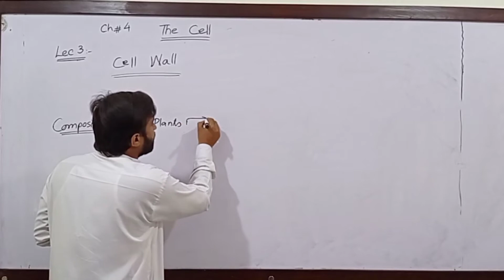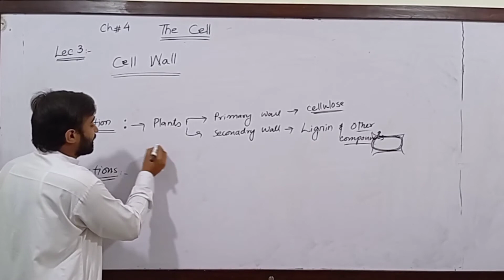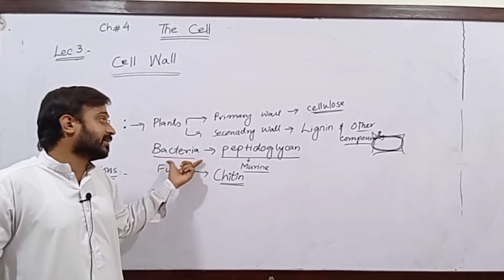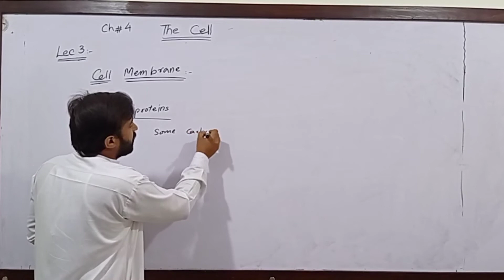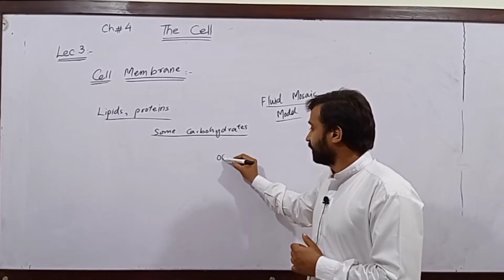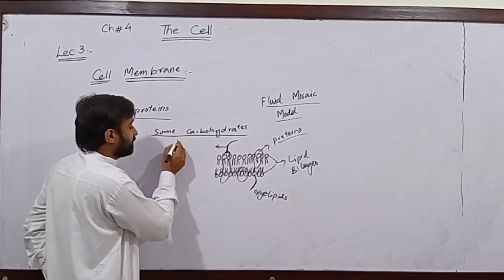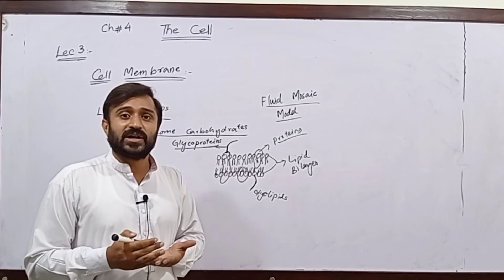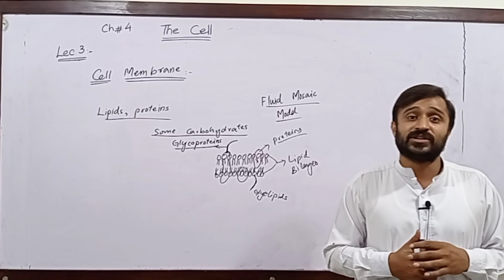AJK Text Book. Biology 9th. Ch. 4. The Cell. Topic. Cell Wall & Cell Membrane